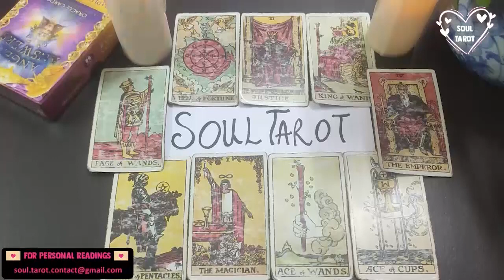ARIES 💔 HEARTBROKEN! NO ONE EVER MADE THEM FEEL LOVED LIKE YOU HAVE!! 💔 OCTOBER 2022